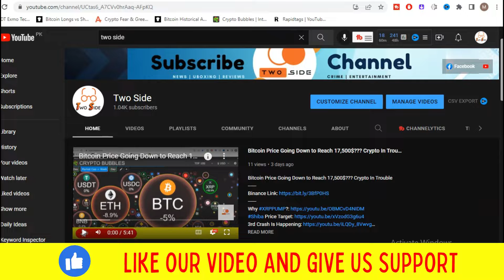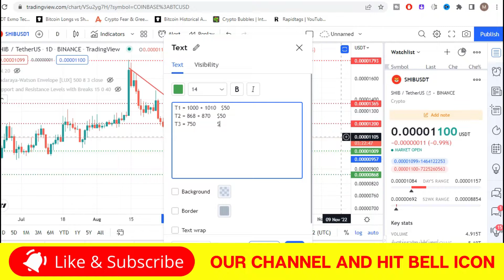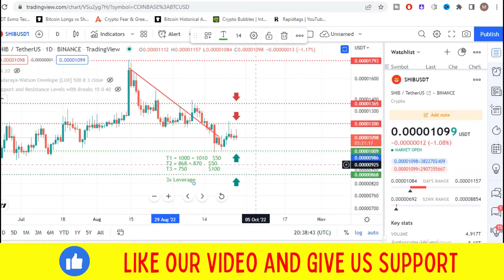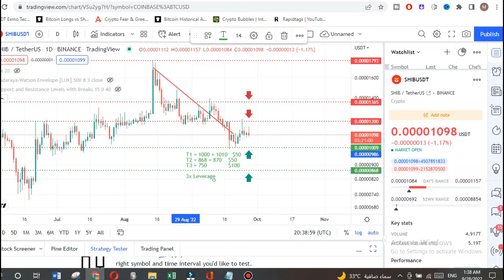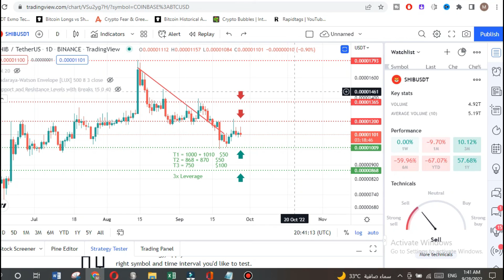Shiba INU Price | 50$ to 500$ Easy Strategy Work for Me | Massive Income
Bitcoin News
Bitcoin Latest Update
Bitcoin Bearish
Bitcoin Bullish
Bitcoin Bull Run
Crypto
Cryptocurrency
Ethereum ETH
Litecoin LTC
Dogecoin DOGE
Shiba INU SIBA
Binance BNB
Ethereum Classic ETC
Ripple XRP
Cardano ADA
Solana SOL
Polkadot DOT
DAI
Polygon MATIC
Tron TRX
Avalanche AVAX
Wrapped Bitcoin WBTC
Uniswap UNI
Cosmos ATOM
Chainlink LINK
FTX Token FTT
Stellar XLM
Near Protocol NEAR
Monero XMR
Algorand ALGO
Apecoin APE
Ethereum ETH
Litecoin LTC
Dogecoin DOGE
Shiba INU SIBA
Binance BNB
Ethereum Classic ETC
Ripple XRP
Cardano ADA
Solana SOL
Polkadot DOT
Polygon MATIC
Tron TRX
Avalanche AVAX
Wrapped Bitcoin WBTC
Uniswap UNI
Cosmos ATOM
Chainlink LINK
FTX Token FTT
Stellar XLM
Near Protocol NEAR
Monero XMR
Algorand ALGO
Apecoin APE